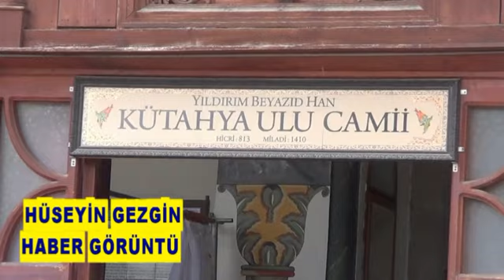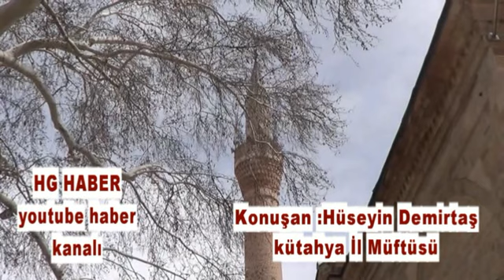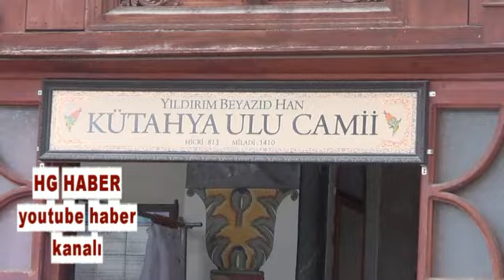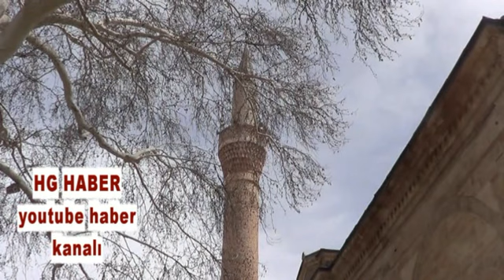KADİR GECESİ NEDİR KADİR GECESİ NEDEN ÖNEMLİDİR !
HG HABER - KADİR GECESİ NEDİR KADİR GECESİ NEDEN ÖNEMLİDİR ! - ( HABERİN TAMAMINI İZLEYİNİZ BEĞENİRSENİZ PAYLAŞINIZ !!!